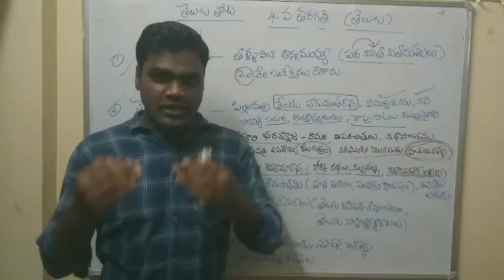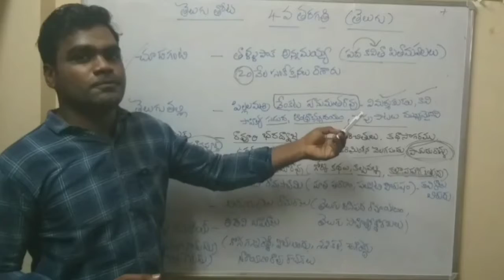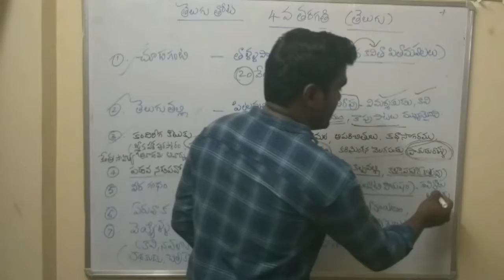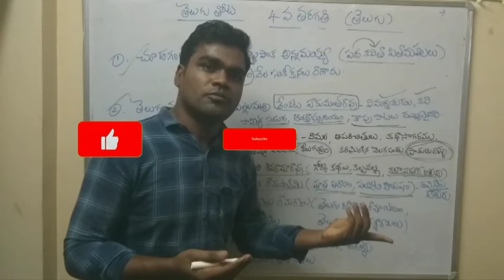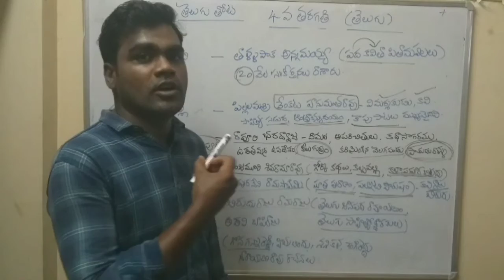4th class telugu thota ...part 2@AP TET AND DSC@ SGT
Telugu thota 4th class part 2